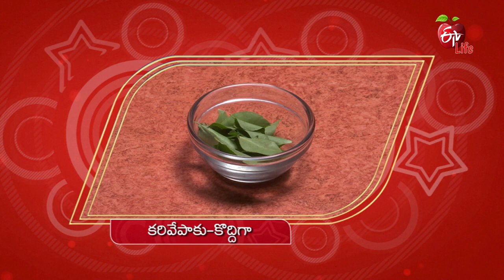Healthy & Tasty | 7th June2019 | Full Episode | ETV Life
Nalapesala Nuvula Laddu & Munagaku Upma

Learn about healthy breakfast, perfect lunch or appropriate dinner from healthy, digestive and energy perspective. Watch experts dietician cooks make the ideal food for the best of your health